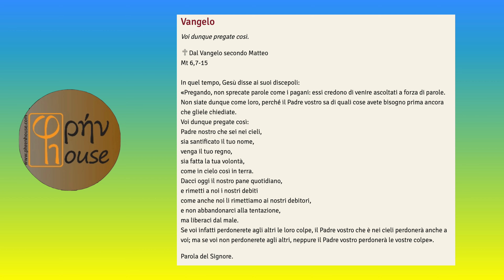LITURGIA DEL GIORNO (28 febbraio 2023)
del giorno 28 FEBBRAIO 2023

Mt 6,7-15: "Padre nostro".